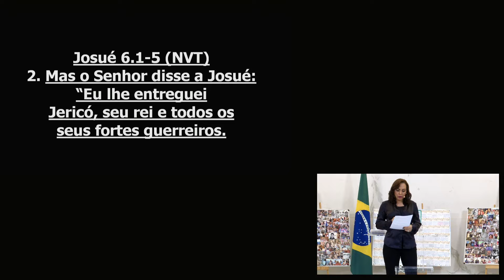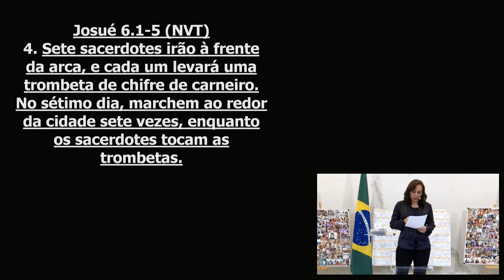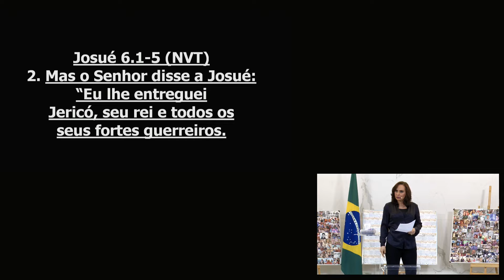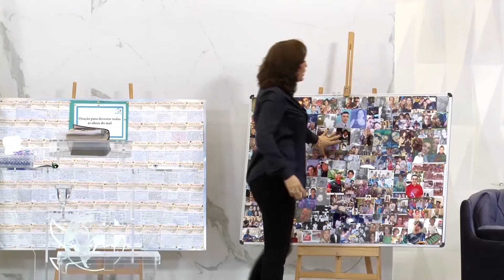Quinta de Guerra 24h - Período da Bispa Cléo 14.11.2019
Data: Quinta 14 de Novembro de 2019